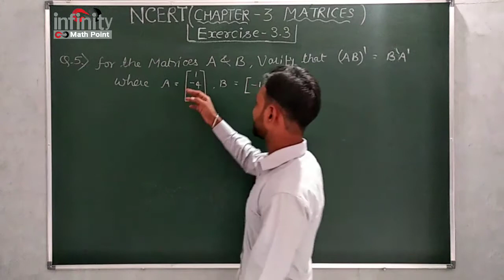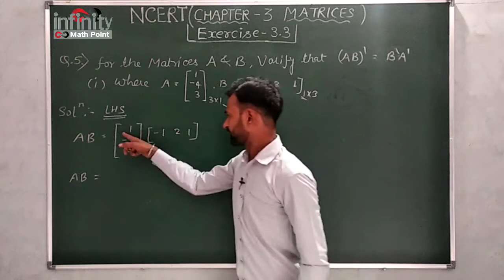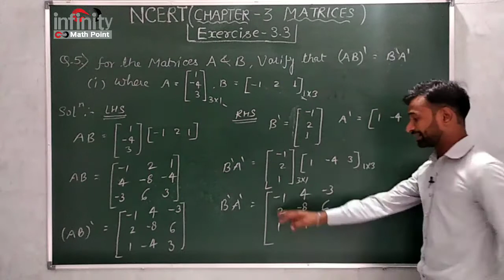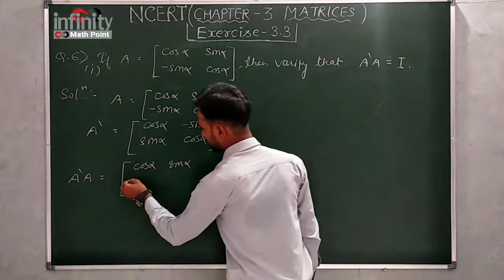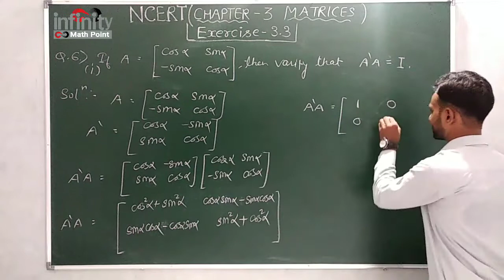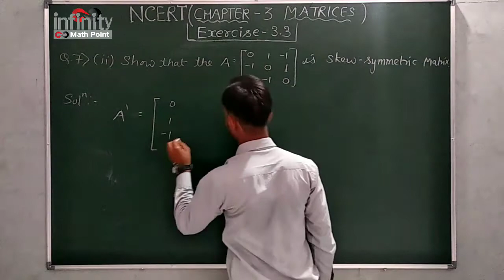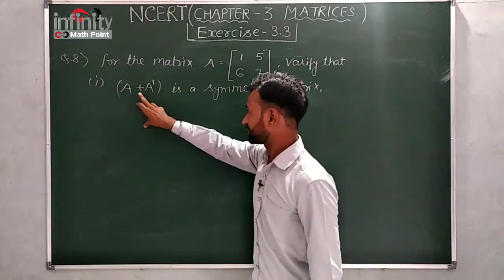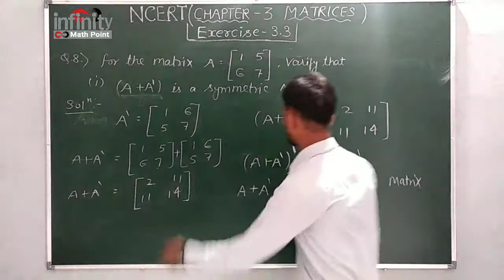Class-12th, chapter-3,Matrices, Exercise-3.3, Question no. 5 to 8